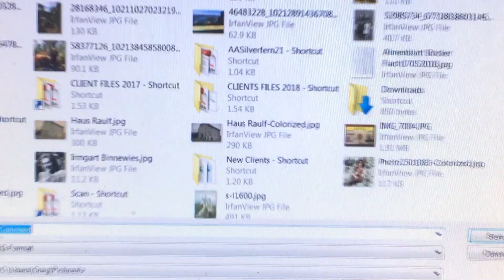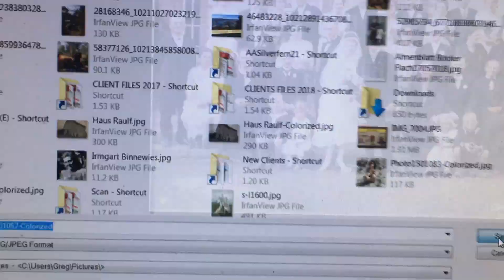25 March 2020